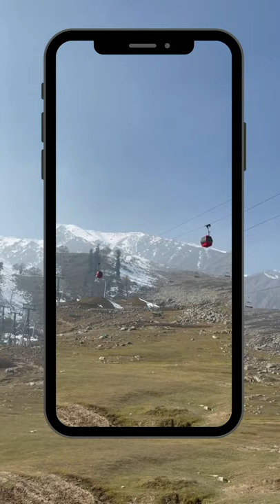Anchor Lasya's latest Gondola Ride in Gulmarg | Kashmir ❤️ ADCS TV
Welcome to ADCS TV,